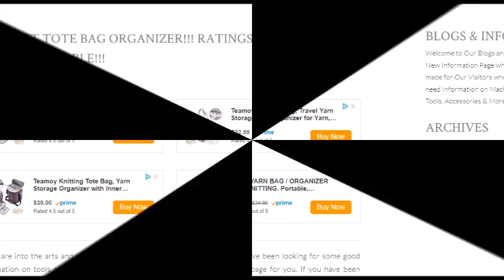Crochet Tote Bag Organizer!!! Ratings, Reviews & Prices Available!!!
- Crochet Tote Bag Organizer!!! Article!!!

Welcome to an additional Fantastic OdraVision Production!!! The following Video Presents the "Crochet Tote Bag Organizer" Article!!! Simply Click the initial link within this Description towards the Featured Article!!! or simply Click On the 2nd link relating to the Showcased Website!!! Keep In Mind, we need to thank All of our Subscribers and also Our Completely new Visitors with regard to Viewing Our!!!

Crochet Tote Bag Organizer
knitting bag
yarn organizer
knitting storage
yarn storage
knitting tote bag organizer
knitting project bags
yarn storage bag
crochet organizer bag
knitting storage bag
crochet organizer
knitting bags and organizers
yarn bag
organizer bins
small storage boxes
small storage containers
bathroom storage baskets
knitting bag organizer
portable yarn organizer
crochet organizer tote
crochet yarn
utility tote
yarn organizer bag
kitchen basket
knitting organizer tote
knitting needle case
crochet storage bag
knitting tote bag
knitting storage containers
yarn tote organizer
yarn organizer storage